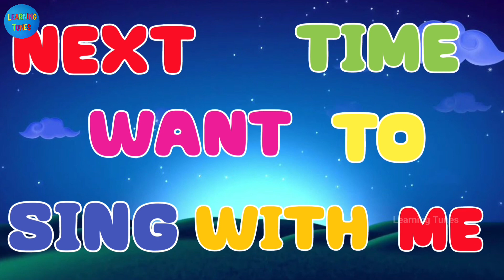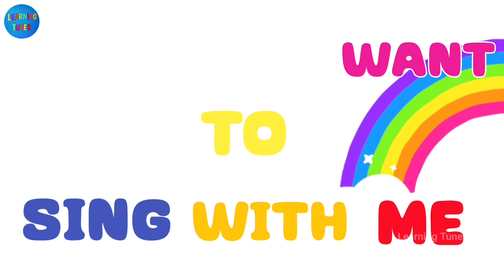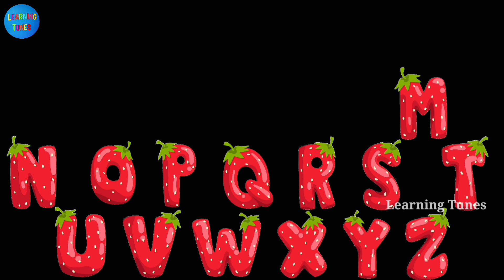ABCD Song For Kids | Learn ABCD Song | Alphabet Song for Kids | Nursery Rhymes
Learning tunes provide a fun educational videos through which children learn easily and learn fast. Enjoying singing along to Abc nursery rhymes and alphabet song.